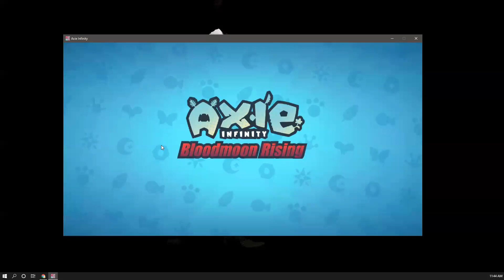2021.09.17 - Ruin 21 - Hanna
How to defeat RUIN 21 boss!